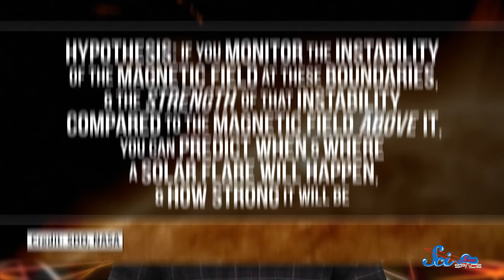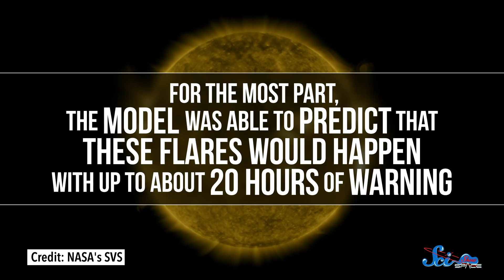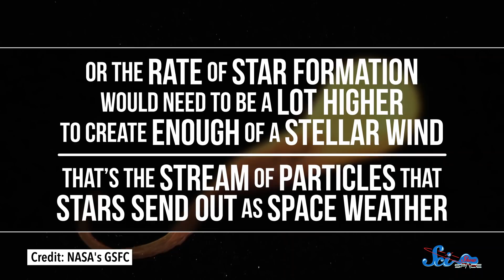We're Getting Closer to Predicting Solar Flares | SciShow News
A new model has been able to predict solar flares with up to about 20 hours of warning, and our galaxy is farting blobs of cold gas inside the Fermi Bubbles!